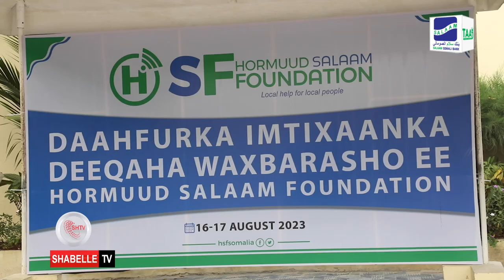400 oo Ardey oo u fariistay Imtixaanka Qabuulka Deeqda Waxbarsho ee Hormuud Salaam Foundation.